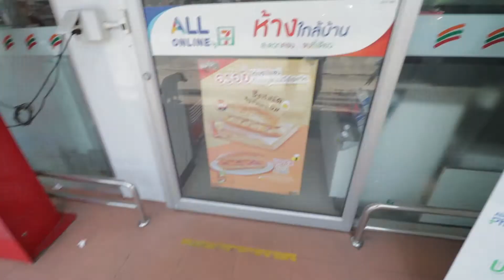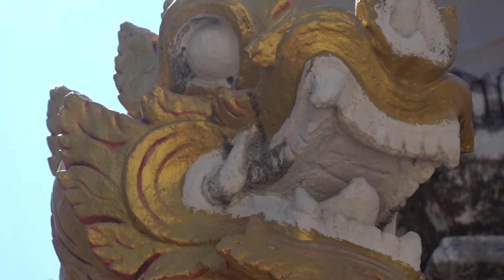De westerse vrouw is kritisch #109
Jeff Kaale - Footsteps